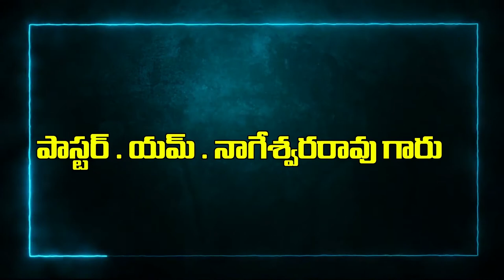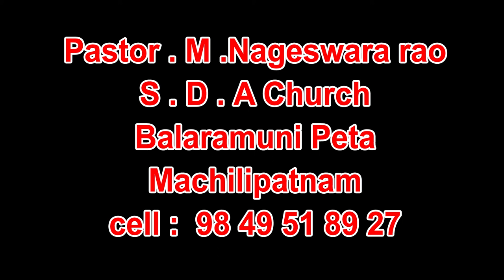27 8 2021 pas Nageswara rao garu